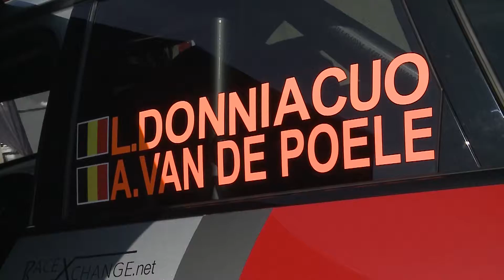TCR Benelux Mettet SR1 NL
Reportage TCR Benelux - Round 5 - Sprint 1 - NL